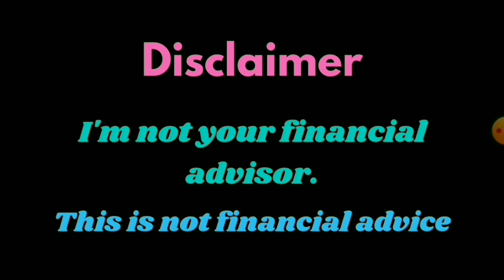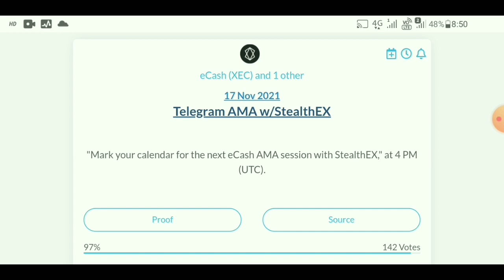Binance Coin (BNB) VERY 🔴 IMP NEWS | eCash (XEC) COIN BIG NEWS | EVENT UPDATE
Namaskar Dosto...! Tek With Crypto channel pe mai apko crypto currency ke latest news, update, coins price and reviews provide Karuga